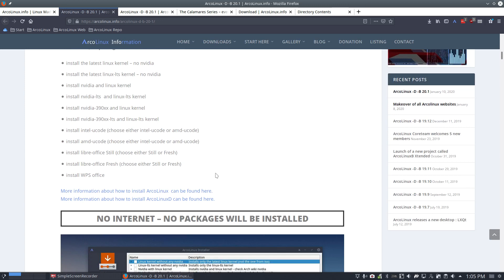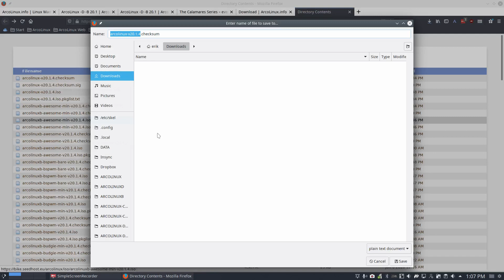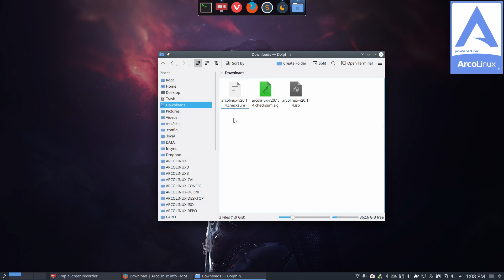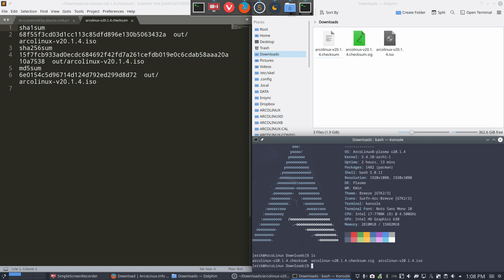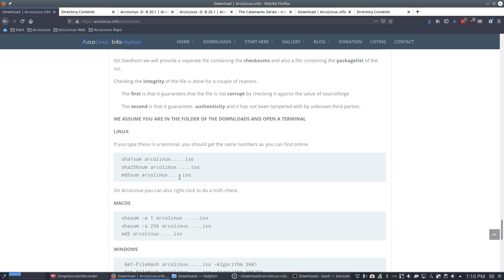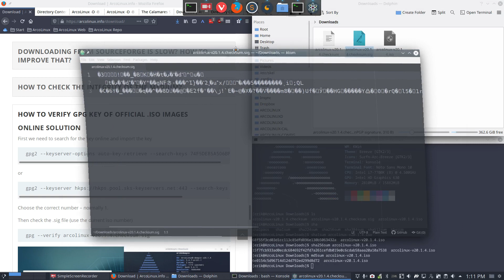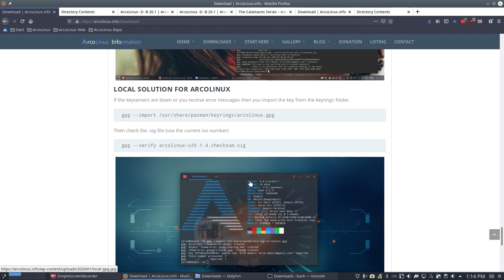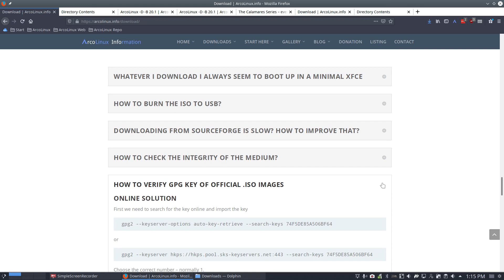ArcoLinux : 1291 How to check if the downloaded iso is not corrupted